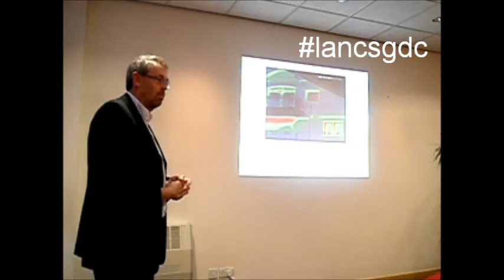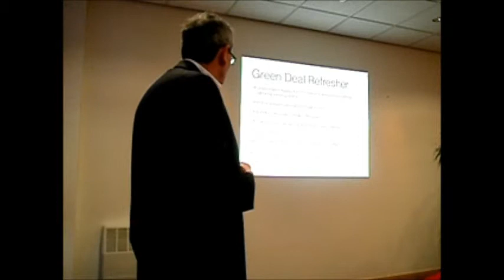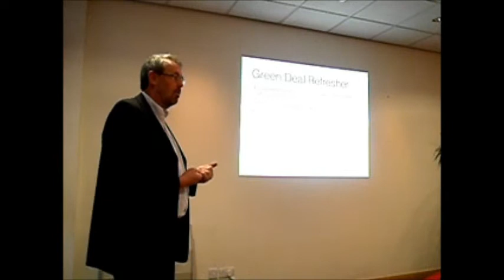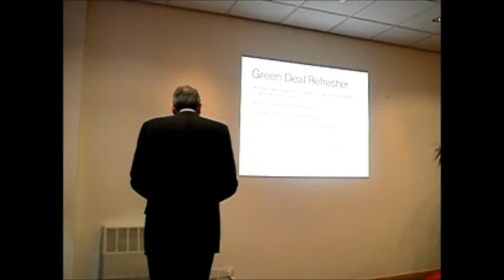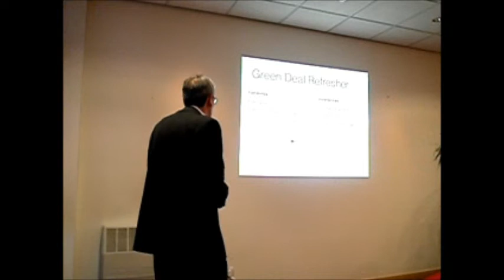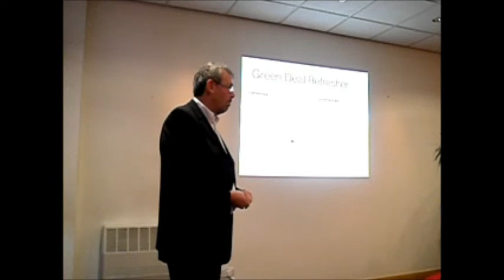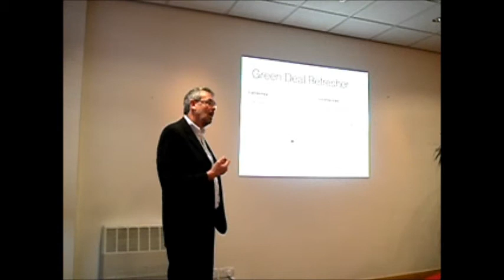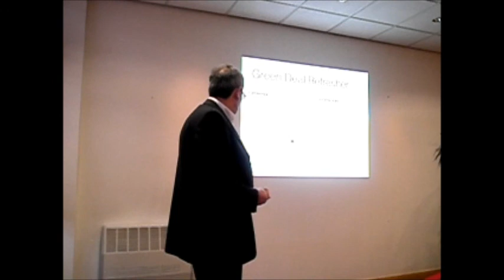Lancashire Green Deal Club Launch & Green Deal Refresher - Martin Brown, Fairsnape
Martin Brown of Fairsnape introduces this first Lancashire Construction Best Practice Club Green Deal Club event by giving a refresher of what we know about Green Deal so far.

22 February 2012, University of Central Lancashire, UK